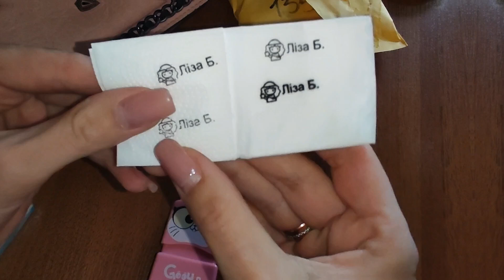Another video unpacking with Aliexpress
Hi all .

Штампик для одежды